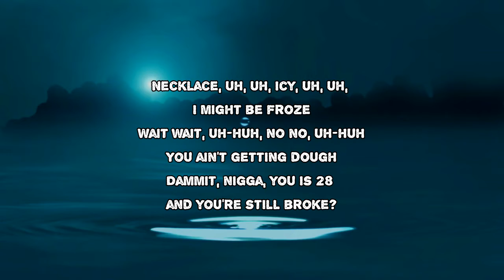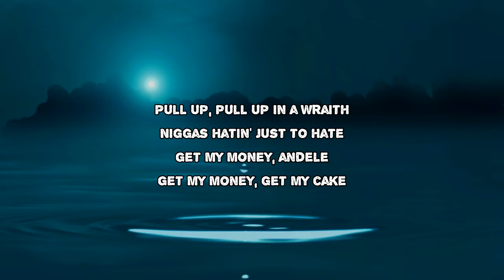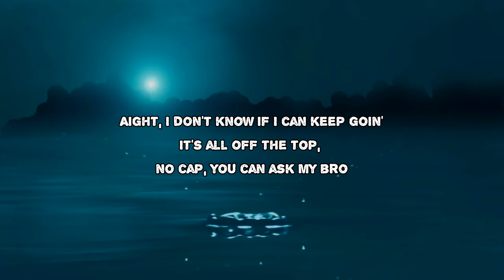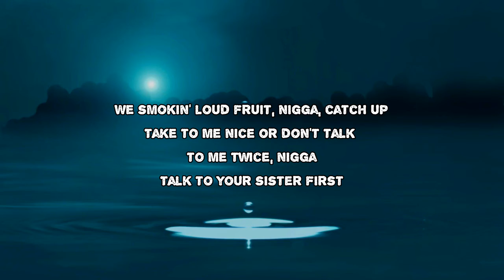Joey Trap - PRE JAIL WOP FREESTYLE (Lyrics)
PRE JAIL WOP FREESTYLE by Joey Trap
Album: Playlist for the End of the World

PRE JAIL WOP FREESTYLE Lyrics:

Fifty to a sixty
Shredding in the city

Givenchy, I think I need-, I think I need some more
Pop up at your crib, knock knock, my nigga at your door
Pull up, pull up, choppas out, them sticks is out, them poles
Necklace, uh, uh, icy, uh, uh, I might be froze
Wait wait, uh-huh, no no, uh-huh
You ain't getting dough
Dammit, nigga, you is 28 and you're still broke?
Shit, bro get a fuckin' job, nigga
You can probably work at In-N-Out
But my name should not be in your mouth
All that talkin' and yappin', mm, yo'
15,000 on one necklace, haha
Just the chain though, no pendant
Shit is another twenty
I flex on my ex bitch, nigga
You a bitch, you wouldn't know about it
Stop snitching, you should grow up out it
New Tesla and it's autopilot, yeah
I'm just talkin' my shit, nigga
You just talkin' like a bitch, nigga
Catch you walkin', you a lick, nigga

Do I have to say much more?
Alright, I'll go back in (Go)

Givenchy, I-, Givenchy, I-, Givenchy, I- more
Already copped that, already got that, already got some more
Whippin' that Benzo, whippin' that Bentley, whippin' that Rover, woah
She just, uh, uh, she just, uh, uh, she just like my flow
Givenchy, I-, Givenchy, I-, Givenchy, I copped
Icy, icy, icy, icy, icy on my watch, brr
Feel like pre jail Wop
Cocaina in my sock
Playin' [?] on a yacht
Bet your shorty gave me top, I don't know
Niggas already used that too much
Bet your shorty gave me face
Pull up, pull up in a Wraith
Niggas hatin' just to hate
Get my money, andele
Get my money, get my cake

Aight, I don't know if I can keep goin'
It's all off the top, no cap, you can ask my bro
We smokin' loud fruit, nigga, catch up
Take to me nice or don't talk to me twice, nigga
Talk to your sister first

PRE JAIL WOP FREESTYLE
#​PlaylistfortheEndoftheWorld